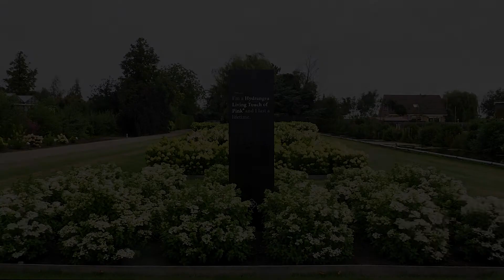Living Creations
Skøn Syrenhortensia.
Hydrangea paniculata Living Touch of Pink®.
Lille film om blomsternes farveskift gennem sæsonen.